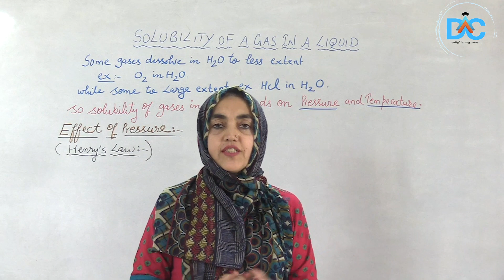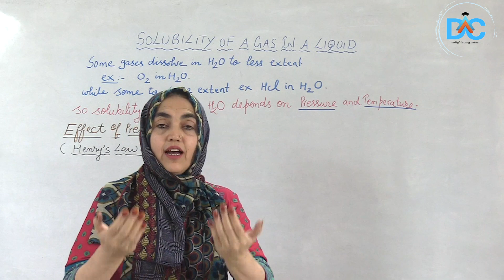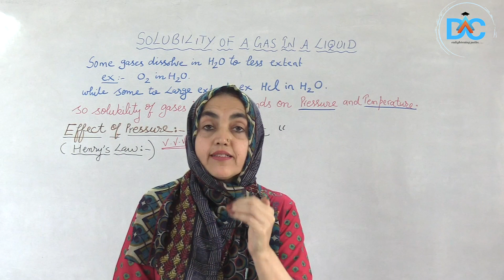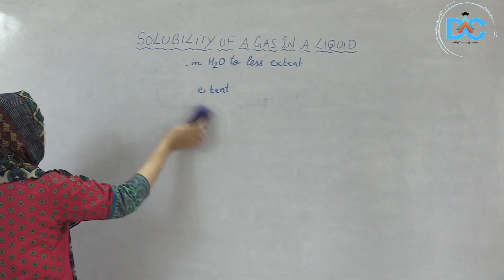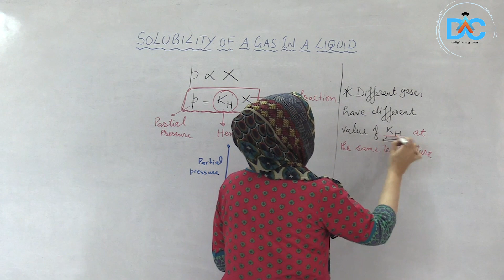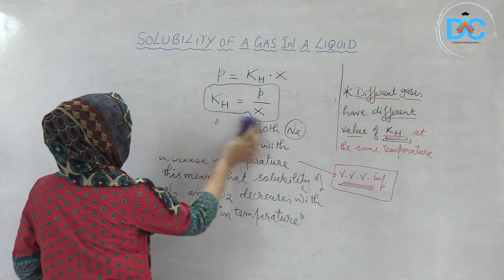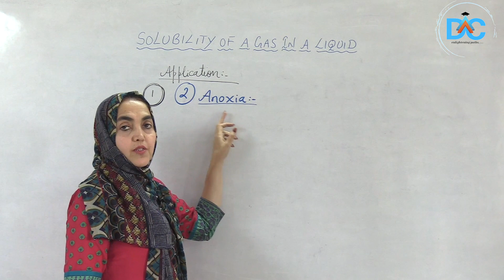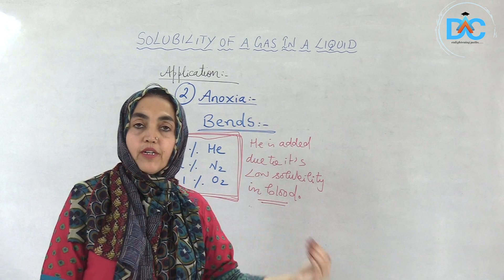Day 7 |L12- Online classes for Class 12(Boards+Competitive)|CHEMISTRY- SOLUTIONS- HENRY'S LAW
13/05/2020:        4:00-4:45 PM : CHEMISTRY    | 5:00-5:45 PM: PHYSICS
14/05/2020:        4:00-4:45 PM : BIOLOGY          | 5:00-5:45 PM: MATHS
15/05/2020:        4:00-4:45 PM : CHEMISTRY    | 5:00-5:45 PM: PHYSICS
16/05/2020:        4:00-4:45 PM : BIOLOGY          | 5:00-5:45 PM: MATHS
17/05/2020:        4:00-4:45 PM : CHEMISTRY    | 5:00-5:45 PM: PHYSICS
18/05/2020: | 5:00-5:45 PM: MATHS

13/05/2020:        6:00-6:45 PM : Mathematics
14/05/2020:        6:00-6:45 PM : Physics
15/05/2020:        6:00-6:45 PM : Biology
16/05/2020:        6:00-6:45 PM : Mathematics
17/05/2020:        6:00-6:45 PM :  Chemistry
18/05/2020:        Holiday
19/05/2020:        Holiday

*This week's NEET-IITJEE Crash Course schedule*

13/05/2020:        Plant Anatomy P1
14/05/2020:        Thermodynamics P1
15/05/2020:        Plant Anatomy P2
16/05/2020:        Thermodynamics P2 + Thermodynamics Test Release
17/05/2020:        Plant Anatomy P3 + Plant Anatomy Test Release
18/05/2020:        Solution discussion of Animal Kingdom+AtomicStructure
19/05/2020:        Holiday

KEEP CHECKING IT REGULARLY, TESTS ADDED AFTER EACH COMPLETED CHAPTER AND THEIR SOLUTIONS AFTER 2-3 DAYS OF TEST RELEASE:

Dr. Amina's Competitive Classes if the leading name in medical and engineering entrance examinations in central India. 1000s of our students have cracked prestigious national and state-level examinations with a stellar record of students getting 95+ in CBSE board examinations.

As a sign of solidarity with students to fight the COVID19 (coronavirus disease) this a completely free of cost crash course for NEET and IITJEE which will equip you with all the necessities to score exceptionally well in these examinations!

Let us all unite to fight this global pandemic!